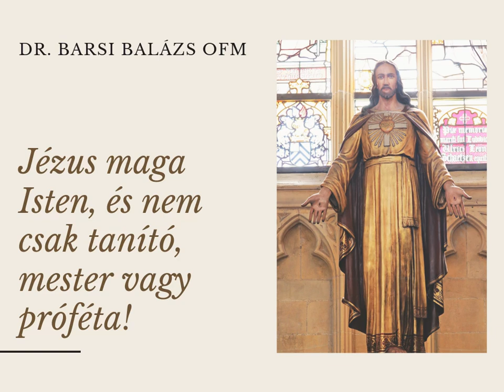Jézus maga Isten, és nem csak tanító, mester vagy próféta! (Barsi Balázs atya)